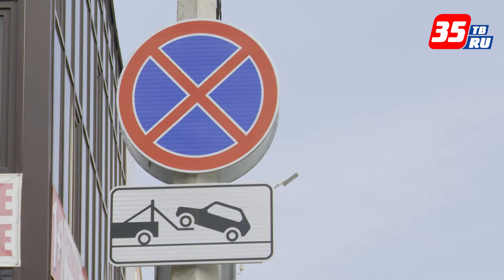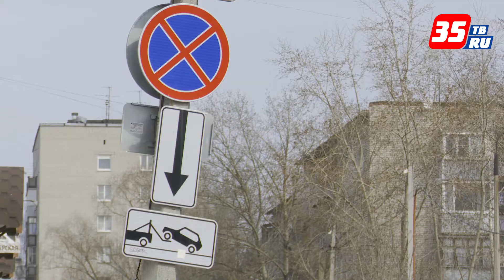В узких проездах города ограничат остановку и стоянку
Такие проезды, заставленные автомобилями, труднодоступны для движения габаритных автомобилей спецслужб и коммунальных служб. На проезде возле домов 3А и 3Б по улице Красной месяц назад установили знак, запрещающий стоянку с табличкой «работает эвакуатор». Сегодня с проблемного проезда уже эвакуировали авто нарушителя. Департамент ЖКХ совместно с ведомствами сейчас составляет список таких территорий, вскоре запрещающие знаки появятся и на них.